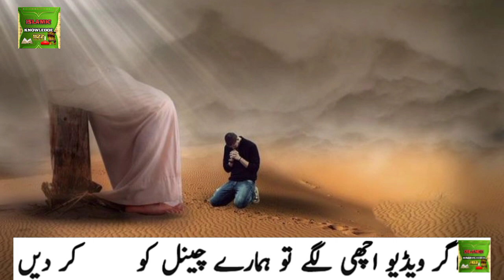Ek Allah wala aur Jaadugar ka waqia Jo Murdo se bataiyn karta thaa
Welcome to Islamic Knowledge 1122 Youtube Channel. Today we will share this beautiful video  about( Ek Allah wala aur Jaadugar ka waqia Jo Murdo se bataiyn karta thaa ).You will also learn many things after watching this Complete video so Don’t Forget to fully watch.